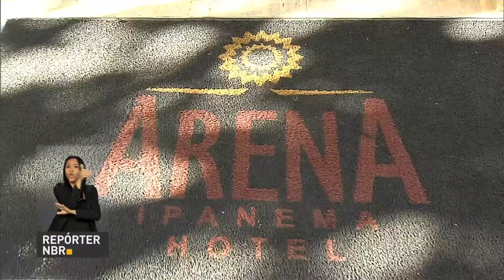Pesquisa aponta que os Jogos Olímpicos Rio 2016 adiaram a crise do estado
REPÓRTER NBR - 07.08.17:  Estudo realizado pelo Instituto de Pesquisa Econômica Aplicada (IPEA) mostra que se não fosse os Jogos Olímpicos Rio 2016 atual crise financeira do Rio de Janeiro teria acontecido antes.